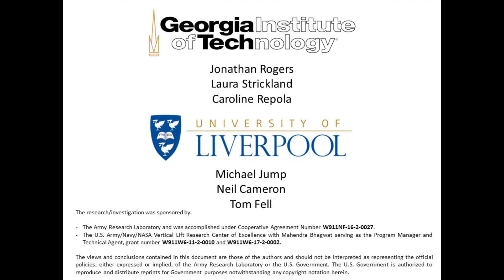Early Autorotation Cueing System Results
As part of my day job as a UK academic, I research new tools and techniques to enhance flight safety.  Here are some very early but encouraging results from a joint project with Georgia Institute of Technology in Atlanta, U.S. to try to develop a cueing system to enable helicopter pilots to land safely in an autorotation manoeuvre.  We are only using a basic display to cue the pilot here but with some success.  The plan is to use visual and haptic cues eventually.  Rotorcraft model is a FLIGHTLAB non-linear UH-60-like helicopter.  The head-up display was developed using Presagis VAPS-XT and the tests flown by engineer pilots in the University of Liverpool's HELIFLIGHT-R flight simulation facility.